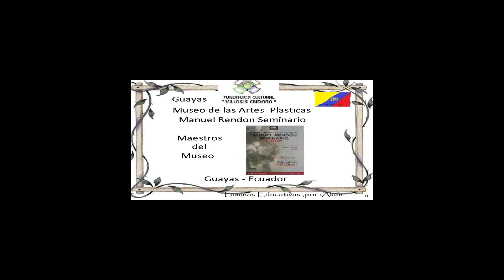Guayas Museo Rendon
Fotografia y diseño por : Alain Villasis Fundacion Villasis Endara
Entre las obras del artista ecuatoriano Víctor Manuel Rendón Seminario constan pinturas, esculturas, murales, entre otras expresiones de arte que reflejan parte de la identidad de la ciudad y del resto del país.

Por ello, tres museos de Guayaquil tienen abiertas exposiciones gratuitas en su honor.

En el Museo Nahim Isaías, ubicado en la calle Pichincha entre Aguirre y Clemente Ballén, se aprecia el Entorno urbano guayaquileño, de Rendón Seminario. Aquí su legado se verá hasta el próximo mes, de lunes a viernes, de 08:30 a 16:30, y sábados, domingos y feriados, de 10:00 a 16:00.

En el Archivo Histórico del Guayas, ubicado en la av. de las Américas 1126 y Alberto Borges, se exhibe Los Rendón Seminario, una familia entre la diplomacia y las bellas artes. Estas creaciones estarán hasta el próximo mes, en horario de martes a viernes, de 08:30 a 16:00, y los fines de semana y feriados, de 10:00 a 16:00.

En el Museo Antropológico y de Arte Contemporáneo (MAAC), ubicado a la altura de las calles Malecón y Loja, se muestra Manuel Rendón, pintor y poeta. La atención aquí es de lunes a viernes, de 08:30 a 16:30, y fines de semana y feriados, de 10:00 a 16:00.

Rendón, hijo de padres guayaquileños, nació en París (1894) y murió en 1982.

Las creaciones de este artista fueron exhibidas, desde una edad temprana, salas de París, Francia, incluyendo Automne, Nationale, des Tuilleries y en L’effort Moderne con Leger. (I)

1937
Fue el año en que se exhibieron por primera vez sus obras en Guayaquil, según la Casa de la Cultura del Ecuador.